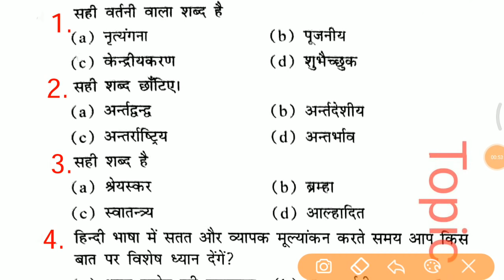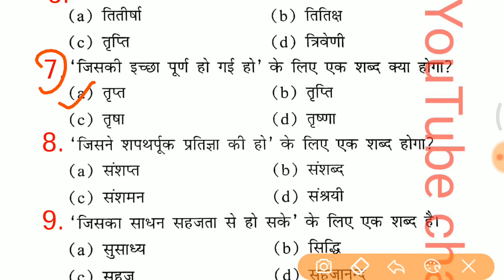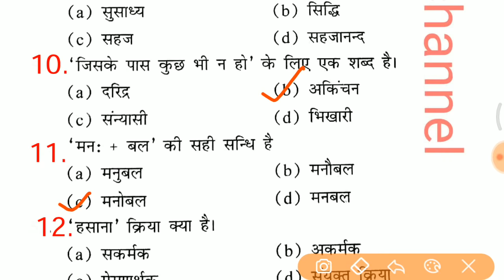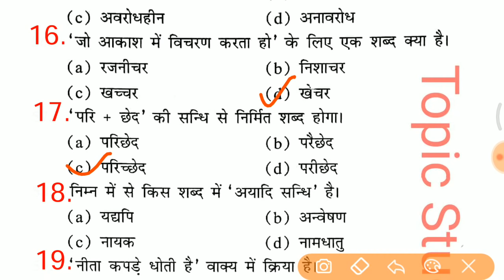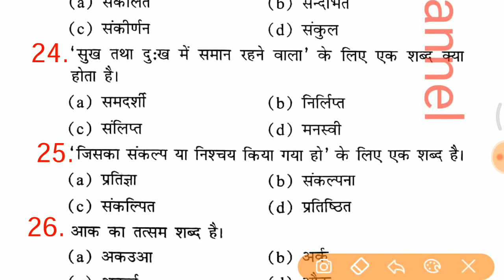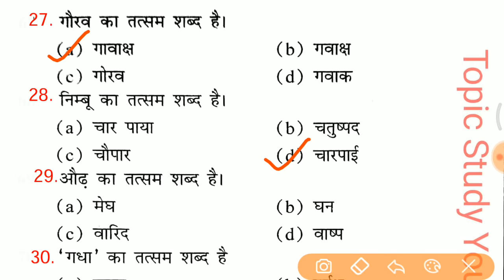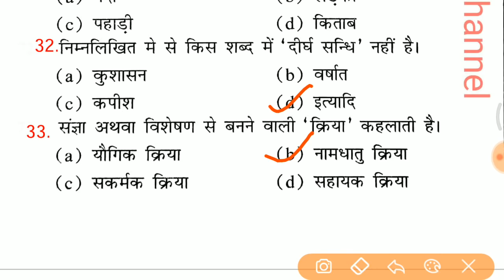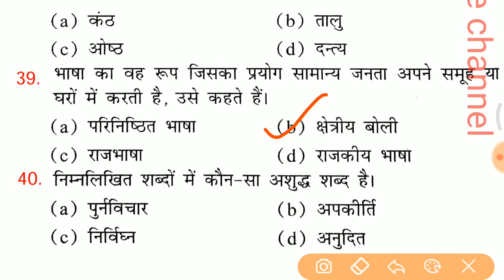Top 40 Hindi questions online Test for UP POLICE 2019, SSC GD, CTET etc..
कोई भी सवाल पूछना चाहते हो तो instagram पर जाकर
Saurabhmalik17k Search करे और follow करले और जो पूछना चाहते हो message करके पूछ सकते हो 👍 या इस link पर click करके भी जासकते हो - I'm on Instagram as @saurabhmalik17k. Install the app to follow my photos and videos.